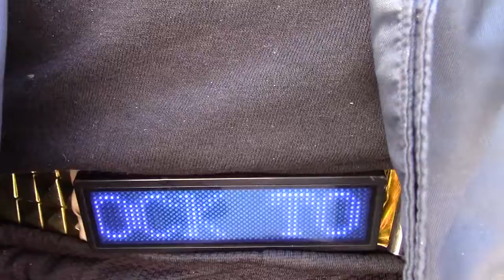Static Shock RISE rough cut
Trying to get this sequence down. Going to go back out there for reshoots tomorrow, not going to stress myself today. I'm fine with the last bit where static jumps to fly really but might reshoot it... Planned it all carefully, still needs polishing though. will be shooting this 2 more on location shots before finishing the movie here in this area... that's all for now.